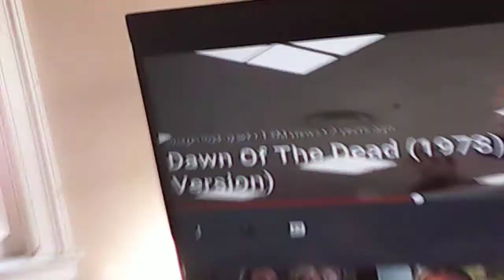just a vid